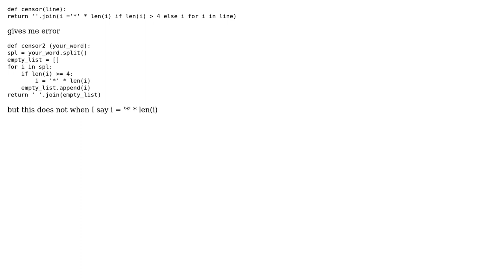I is referred in both cases but it gives me an error when I write it differently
With thanks & praise to God, and with thanks to the many people who have made this project possible! | Content (except music & images) licensed under CC BY-SA | Music | Images & others | With thanks to user Timus user Akshat Patil and the Stack Exchange Network Trademarks are property of their respective owners. You are responsible for your own actions.